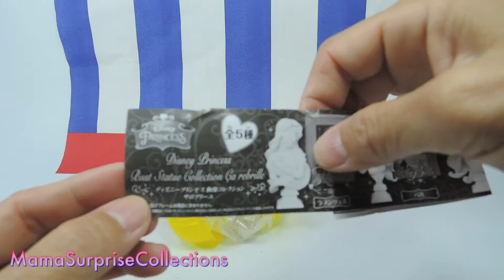Surprise Toy Egg Disney Princess Bust Statue Collection Snow White by MamaSurpriseCollections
MamaSurpriseCollections is Toys Channel friendly for kids babies toddlers and grown ups! We review the amazing fun toys from all the world, unboxing and review toys, play doh, educational toys for children that provided by Mama Cherry. :D
*Mama Cherry

MamaSurpriseCollections